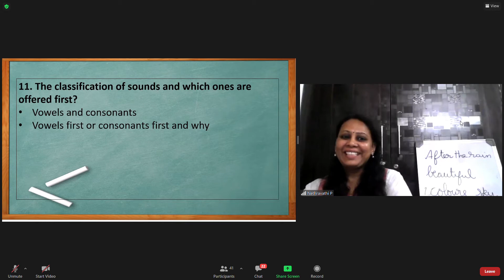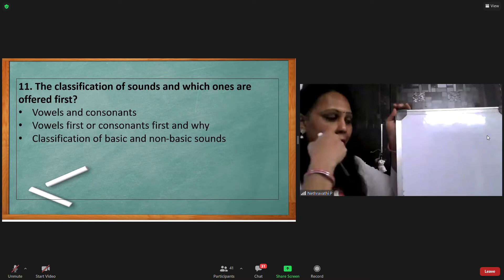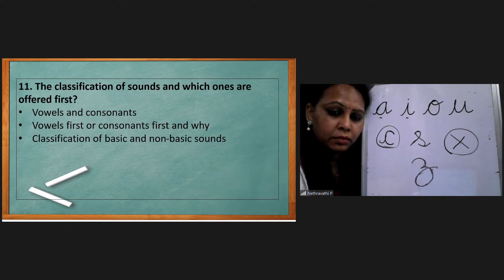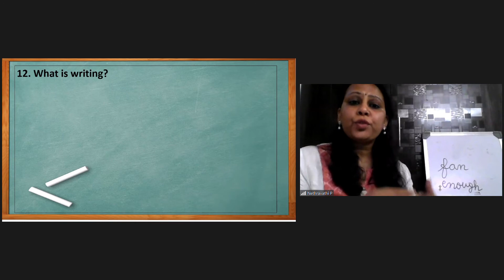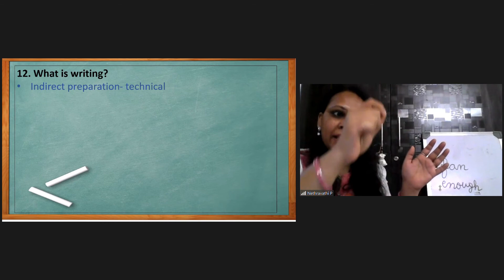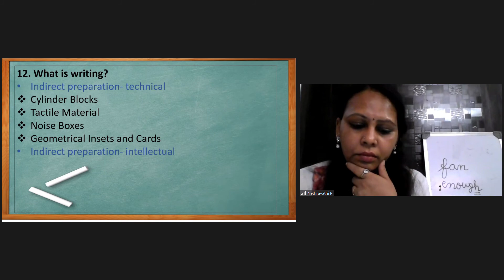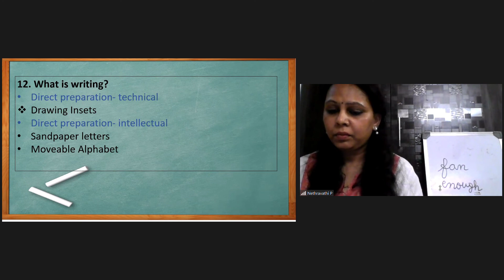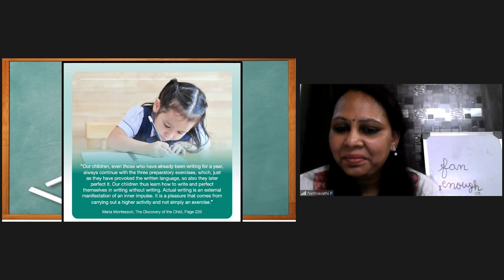TH 28 2 2021 Tổng quan ngôn ngữ 3 6 Section 2 P2